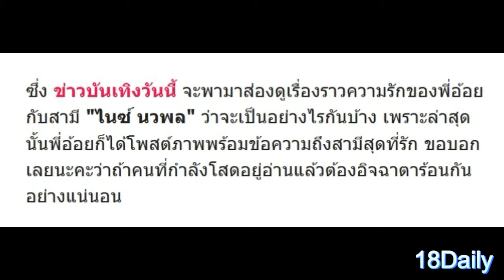อื้อหืม...ซึ้งสุดๆ !! เมื่อ "ดีเจพี่อ้อย" โพสต์ข้อความถึง "สามี" ทำเอาชาวเน็ตถึงกับน้ำตาไหลทั้ง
อื้อหืม...ซึ้งสุดๆ !! เมื่อ "ดีเจพี่อ้อย" โพสต์ข้อความถึง "สามี" ทำเอาชาวเน็ตถึงกับน้ำตาไหลทั้งโซเชียล!!